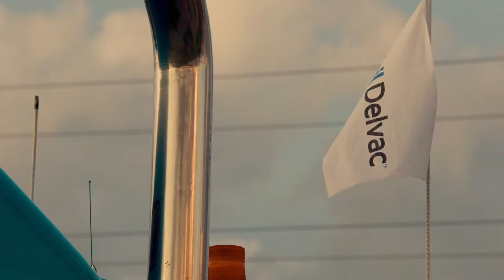Los Corredor CAPITULO 4 1080p MOVIDELVAC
ESPERO QUE TE GUSTE EL VIDEO Y DEJES TU LIKE PARA SEGUIR SUBIENDO LA SERIE